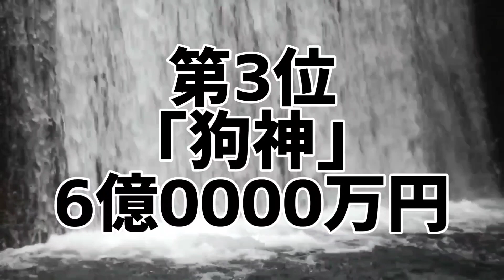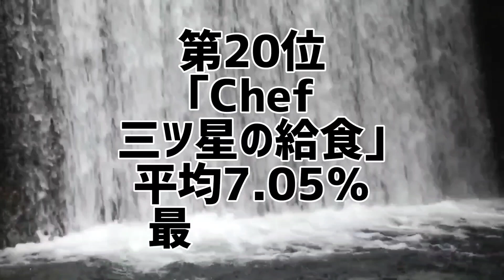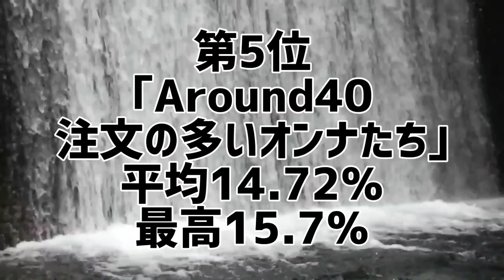天海祐希主演映画興行収入&主演ドラマ平均視聴率ランキング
天海祐希全データ
主演映画興行収入ランキング
主演連続ドラマ平均視聴率ランキング

天海祐希主演映画興行収入と主演連続ドラマ平均視聴率をランキング化。
2000年〜2022年に公開された主演映画の興行収入と主演連続ドラマの平均視聴率を集計した記載した禁断のランキング。
あなたは本当の天海祐希を知っていますか？

1位 ｢老後の資金がありません!｣
2位 ｢最高の人生の見つけ方｣
3位 ｢狗神｣
1位 ｢トップキャスター｣
2位 ｢女王の教室｣
3位 ｢BOSS 第1期｣
4位 ｢BOSS 第2期｣
5位 ｢Around40〜注文の多いオンナたち〜｣
6位 ｢緊急取調室 第2期｣
7位 ｢シングルス｣
8位 ｢離婚弁護士 第1期｣
9位 ｢緊急取調室 第3期｣
10位 ｢離婚弁護士 第2期｣
11位 ｢緊急取調室 第1期｣
12位 ｢緊急取調室 第4期｣
13位 ｢偽装の夫婦｣
14位 ｢結婚しない｣
15位 ｢ラストプレゼント｣
16位 ｢トップナイフ｣
17位 ｢演歌の女王｣
18位 ｢カエルの王女さま｣
19位 ｢GOLD｣
20位 ｢Chef〜三ツ星の給食〜｣

10代俳優･女優別主演映画総興行収入ランキング
全順位の完全版はこちら↓

20代俳優･女優別主演映画総興行収入ランキング

30代俳優･女優別主演映画総興行収入ランキング